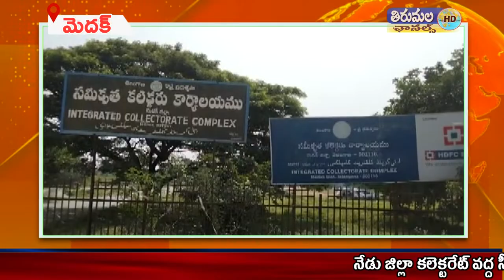నేడు జిల్లా కలెక్టరేట్ వద్ద సీఐటీయూ వ్యవసాయ కార్మిక విభాగం ద్వారా నిరసన వ్యక్తం చేశారు#